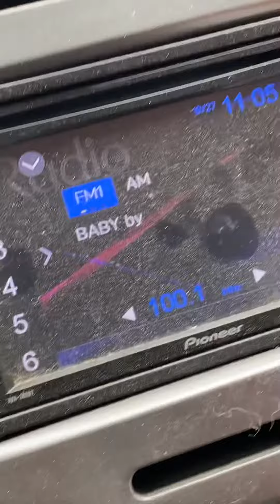Thought this one was INCARCERATED by now? Prettiest sure if “Baby Yoda” wasn’t GUILTY…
She wouldn’t have been throwing hating comments on all the tarot readers feeds that we’re calling here out!? STOP SUPPORTING CRIMINALS and FRAUDULENT THIEVES!